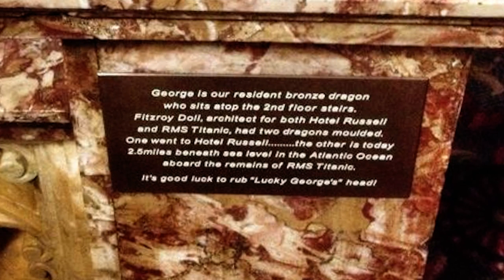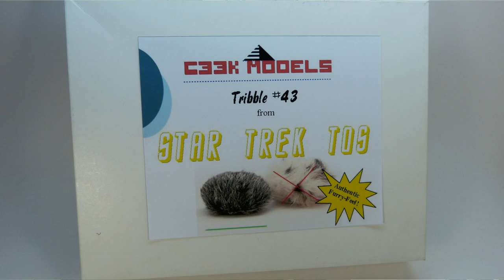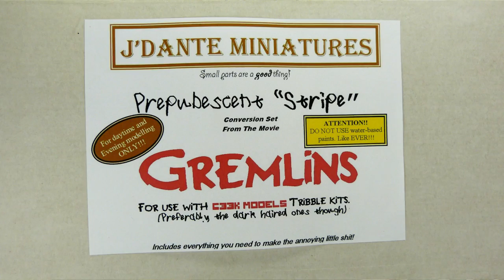The Grebble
It's the 1st of a new month and that month is April no less...